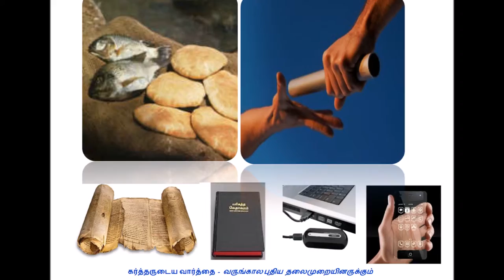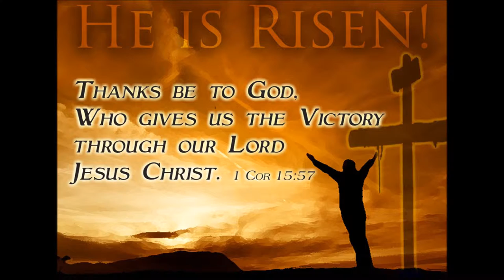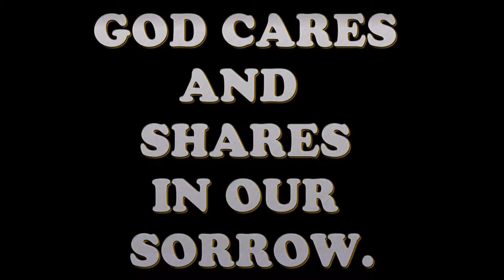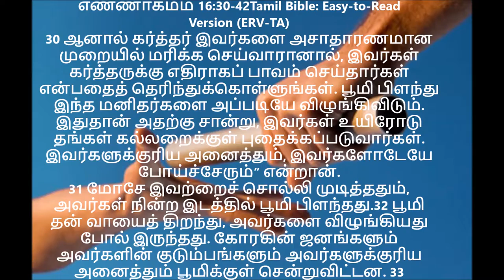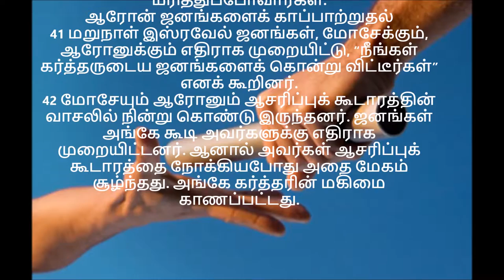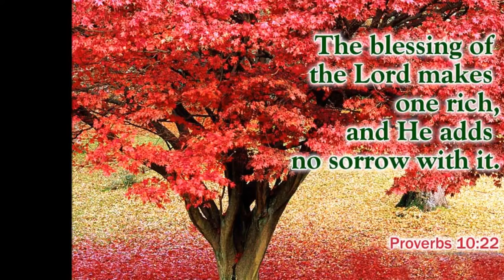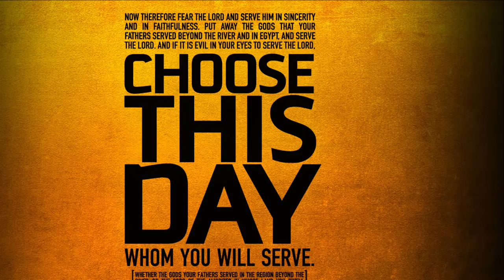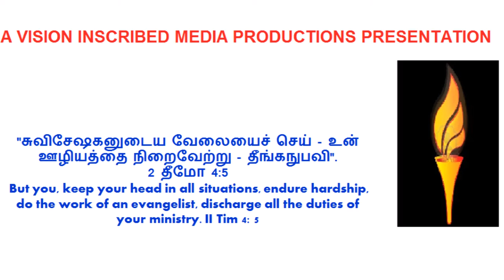Tamil Christian Message - Korah, Dathan and Abiram - Numbers 16: 30 - 42 - Dr. R. Jayakumar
சில தலைவர்கள் மோசேக்கு எதிராகத் திரும்புதல்
Title Song - Dr. Pushparaj - Sathiavasanam Song
Adapted from Samuel Mugunthan's YouTube Channel